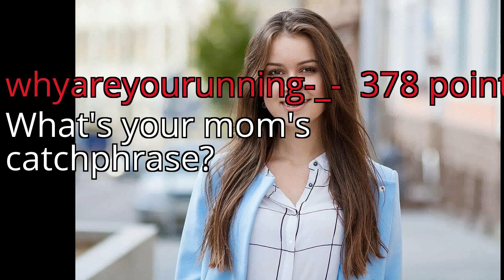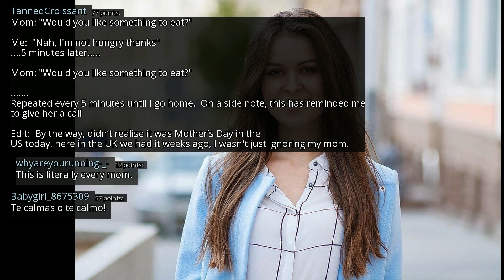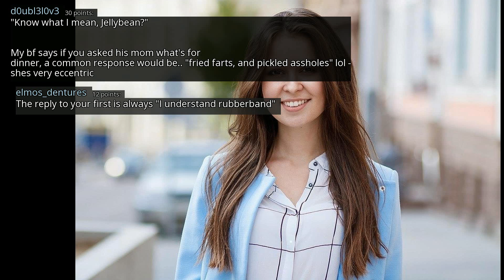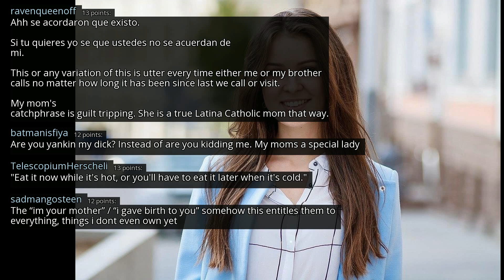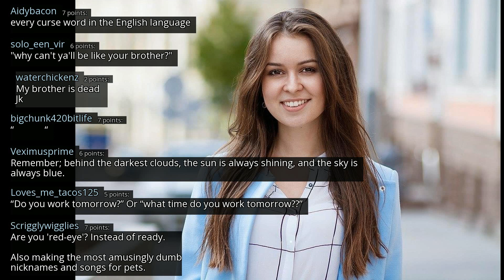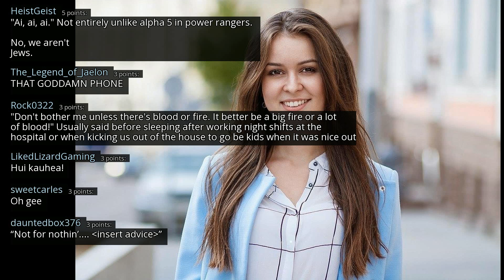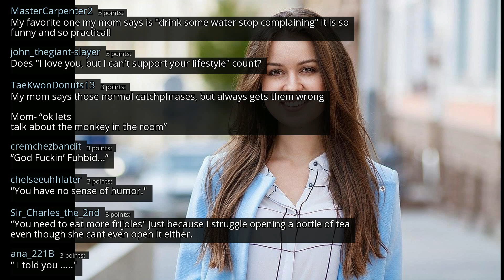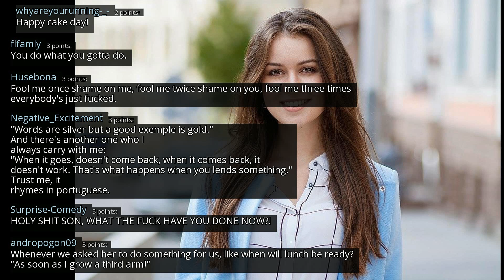What's your mom's catchphrase? - r/AskReddit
r/AskReddit
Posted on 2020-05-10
0:00-2:58 [No Copyright Music] Free Hip-Hop Instrumental Rap Beat (Copyright Free) Music - Cops Coming Close
2:58-6:37 [No Copyright Music] Chill LoFi Hip-Hop Beat FREE (Copyright Free) Music LAKEY INSPIRED
6:37-9:33 [No Copyright Music] In My Dreams - Chill LoFi Hip-Hop Beat FREE (Copyright Free) Music
9:33-14:28 [No Copyright Music] Chill Lofi Hip Hop Instrumental (Copyright Free) Chillhop Music Lakey Inspired
14:28- [No Copyright Music] Bad Boys - Chill Hip-Hop Instrumental FREE (Copyright Free Music)